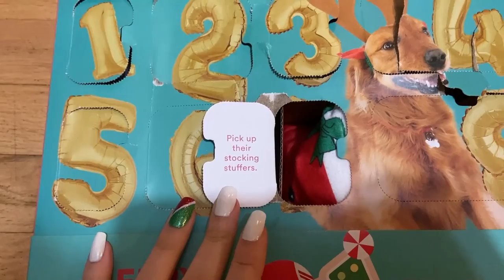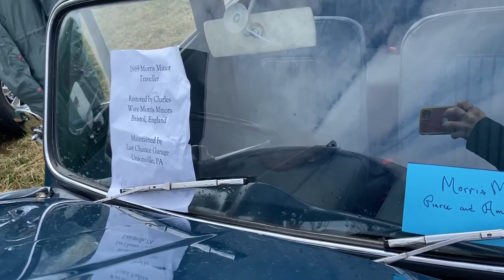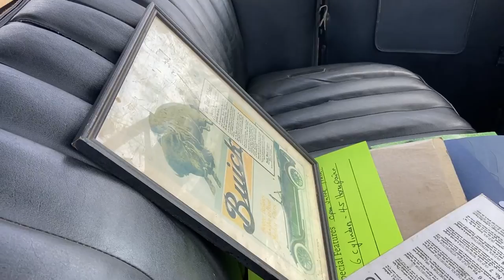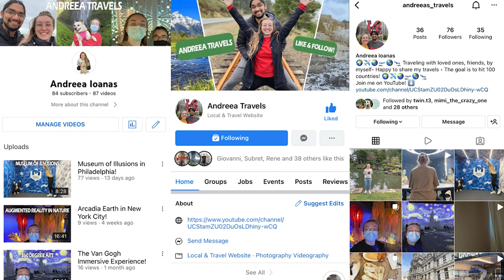Steeplechase in Delaware!